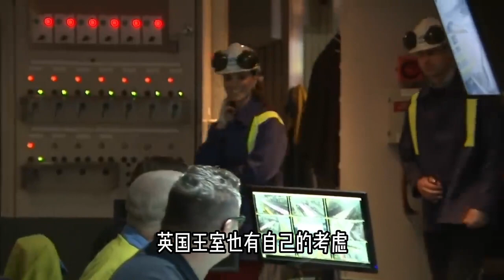梅根打電話問候凱特，直接吃了一個閉門羹，妯娌關系無法修復